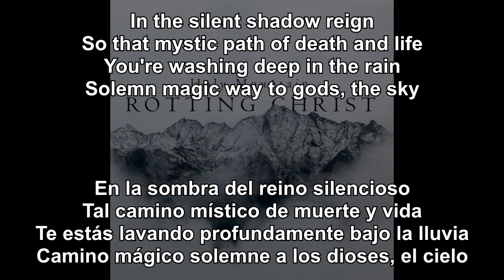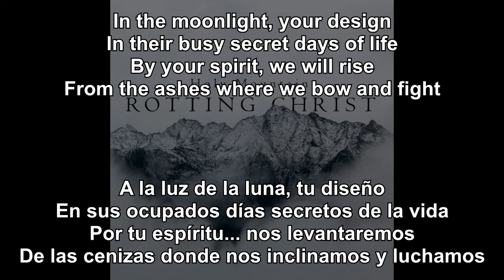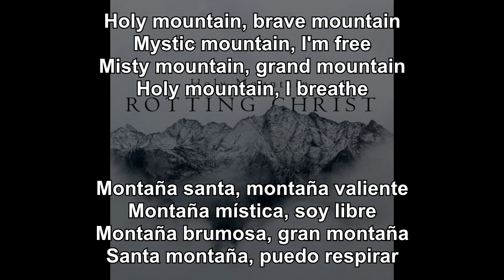Rotting Christ - Holy Mountain (Sub Español - Lyrics)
Holy Mountain (featuring Borknagar vocalist Lars Nedland)
2022